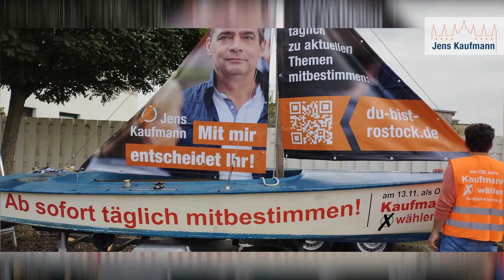Das Boot - Jens Kaufmann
Der Kapitän - Jens Kaufmann

Vielleicht entwickelt sich daraus ja eine Friedensflotte... :-D

Auf du-bist-Rostock.de kannst auch Du mitbestimmen und Jens sagen, wie Du entscheiden würdest. Nur so kann er als Oberbürgermeister in Deinem Sinne handeln.

Wenn Du im Rostocker Rathaus mitbestimmen willst: am 13. November Jens Kaufmann zum Oberbürgermeister wählen!